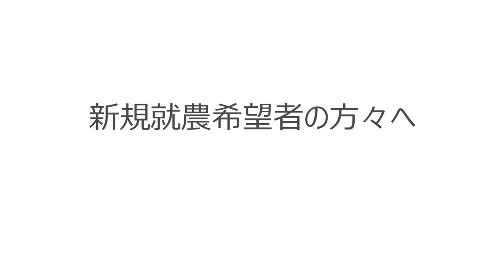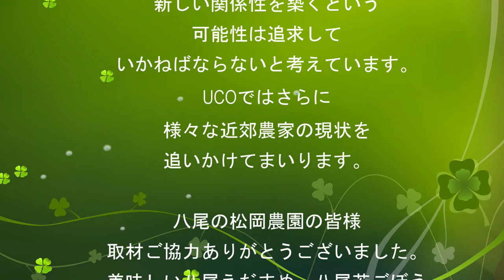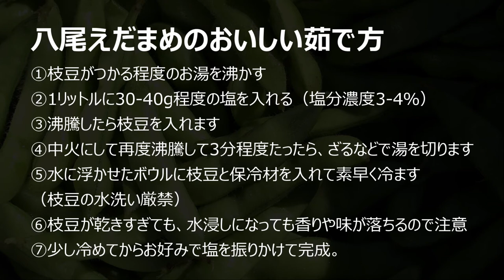農業のある大阪の未来01 農業人を育てることに努めていきたい 八尾市 松岡農園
農業のある大阪の未来01 農業人を育てることに努めていきたい
八尾市 松岡農園　松岡孝明さん
9:47　八尾えだまめのゆで方
詳細記事はこちらをどうぞ。